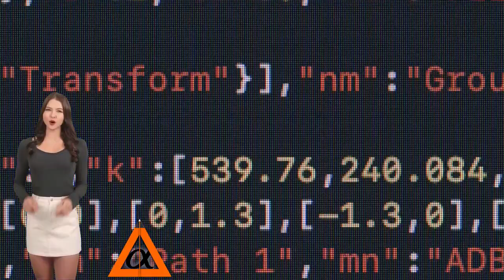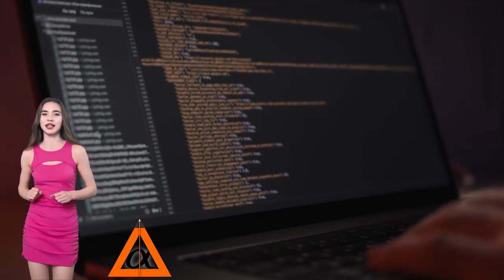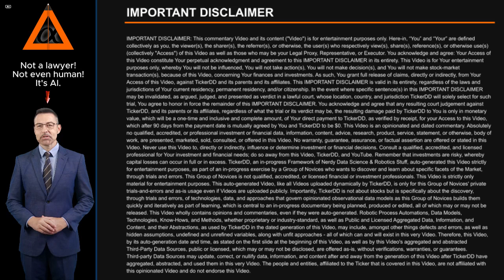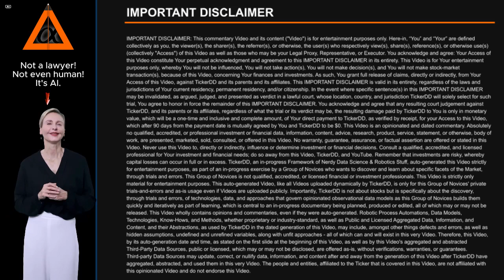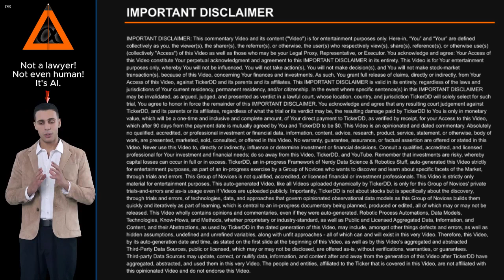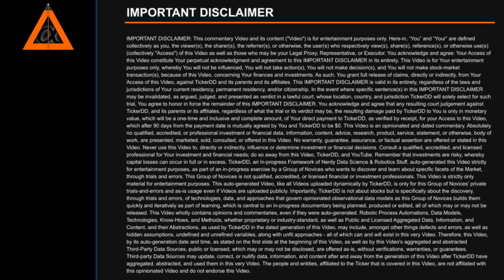What is the Company behind the SUP Stock Ticker? about Superior Industries International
What is the Company behind the SUP Stock Ticker? About Superior Industries International. Entity Profile for Superior Industries International